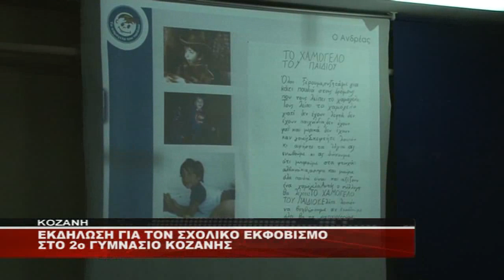EKΔΗΛΩΣΗ ΓΙΑ ΤΟΝ ΣΧΟΛΙΚΟ ΕΚΦΟΒΙΣΜΟ ΣΤΟ 2ο ΓΥΜΝΑΣΙΟ ΚΟΖΑΝΗΣ